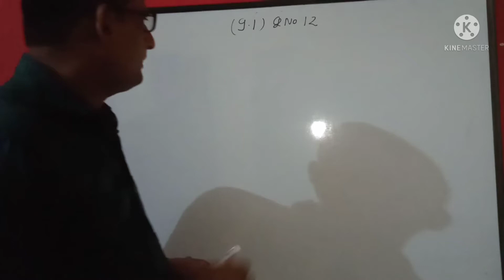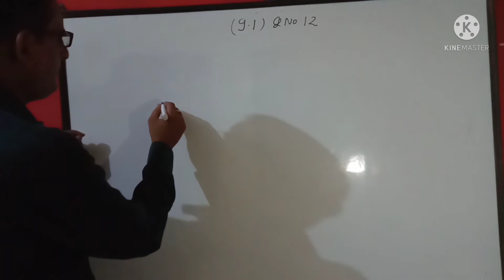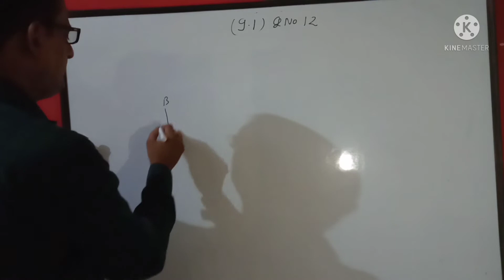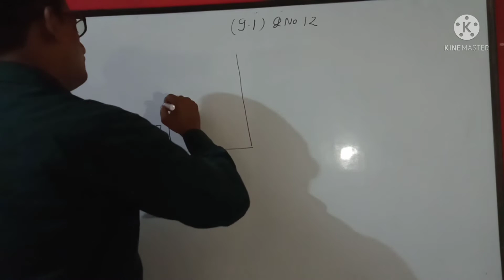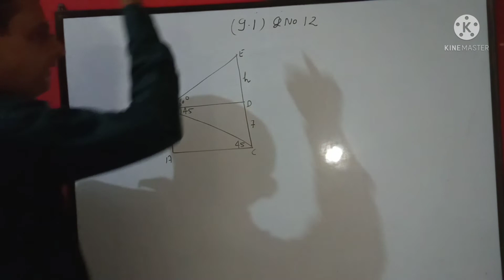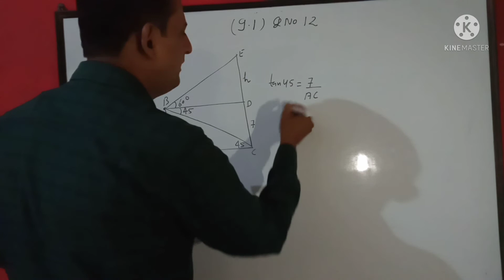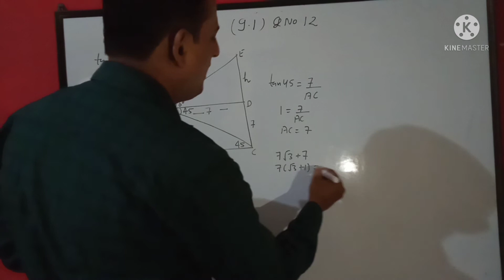Q 12, ex9.1 some applications of trigonometry class 10 cbse ncert